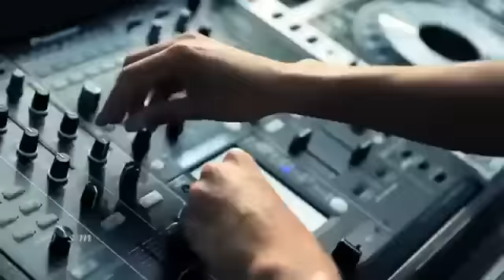SIA - Move Your Body - 2018 Summer Remix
This track was published on the channel of VDJ Smile but we like a lot and so we share!

 Track: Sia - Move Your Body (DJ TX Remix )